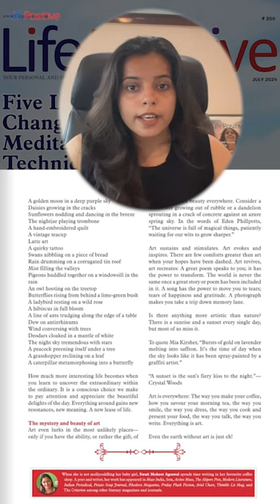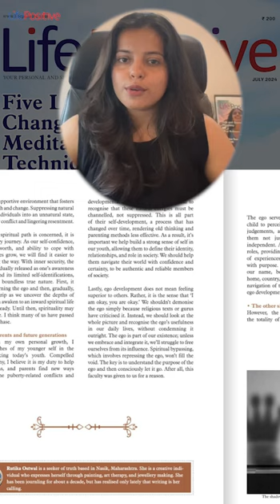Life Positive July 2024